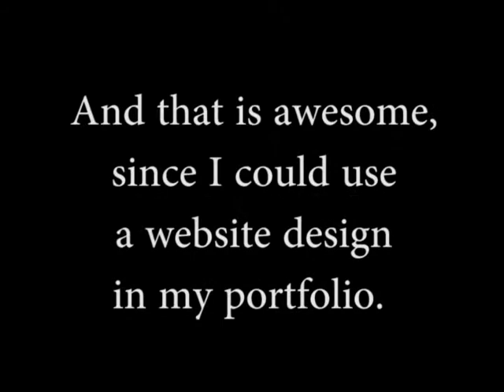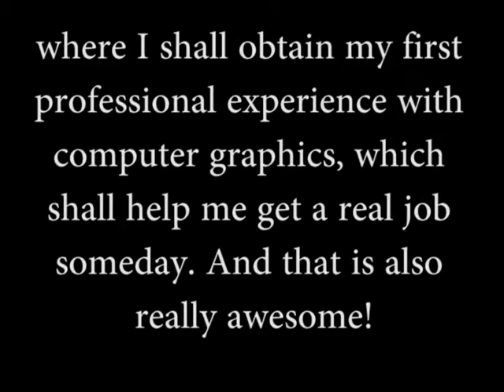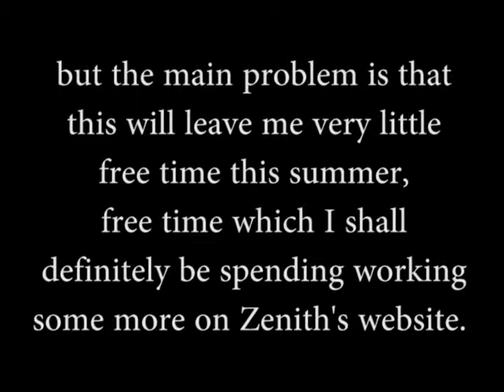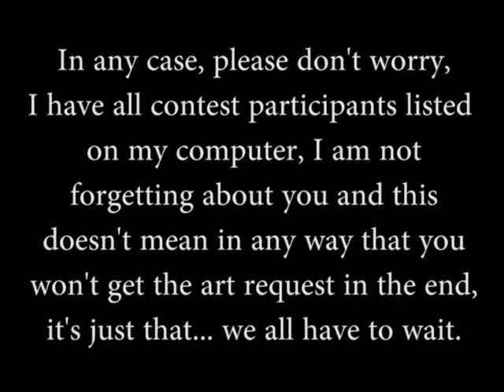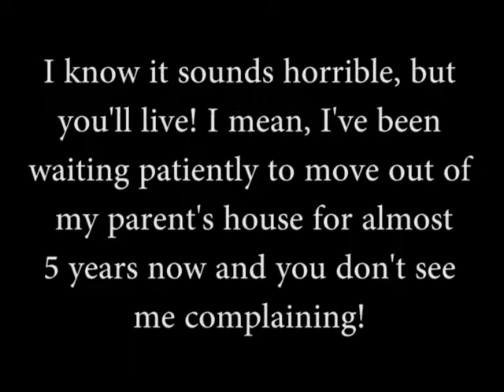Contest and life vlog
I apologize for this, but I just wanted to say it in the open